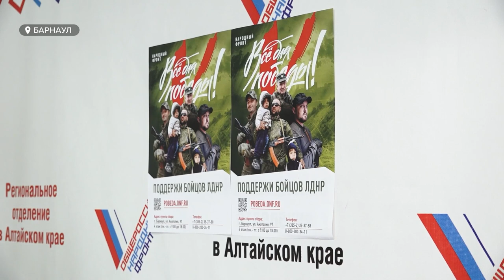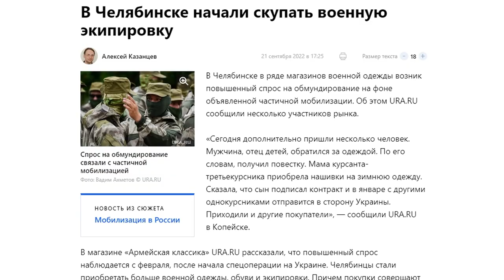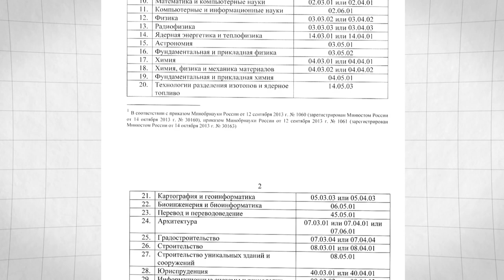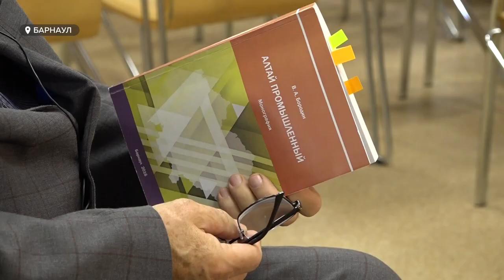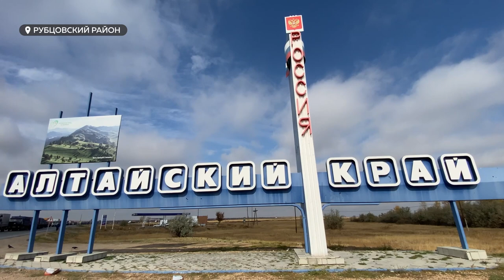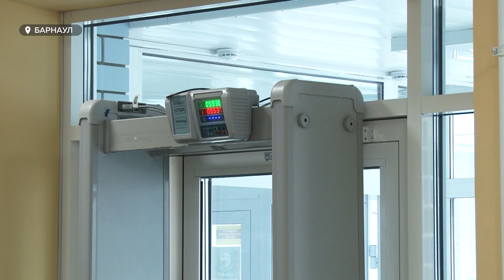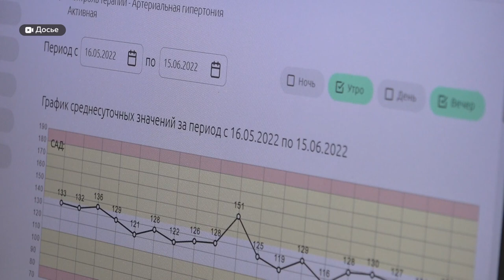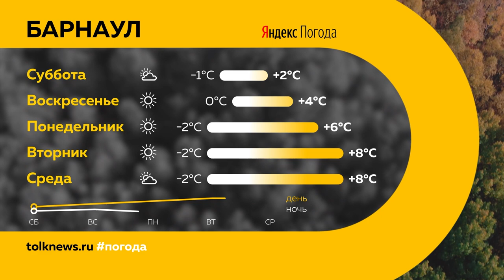«День с Толком». 01.10.2022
Смотрите в выпуске:

00:00 Анонс
00:22 Мобилизация
04:17 Нарушения при мобилизации
07:30 Отмена отправки мобилизованных
08:30 Спрос на военную одежду
13:16 Мобилизация и экономика
18:28 Рынок недвижимости
22:19 Пробка на границе
27:03 Безопасность школ
29:16 Сессия АКЗС
31:57 Статистика инфицированных
34:18 Первый снег
35:24 Прогноз погоды